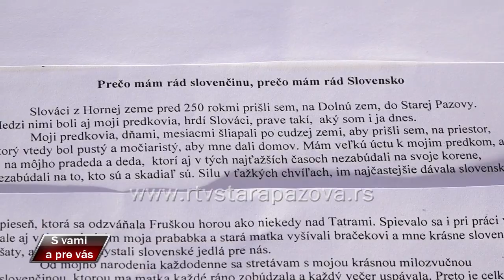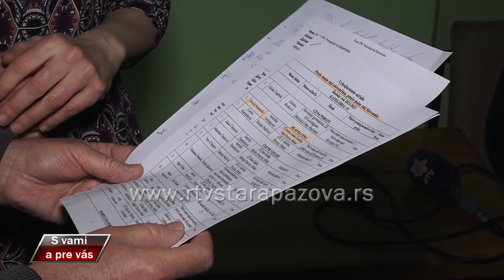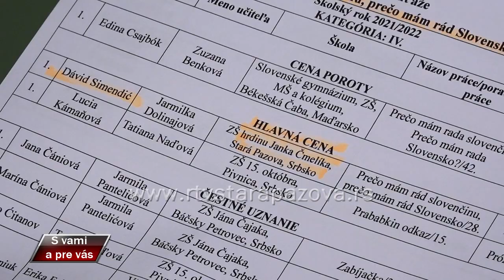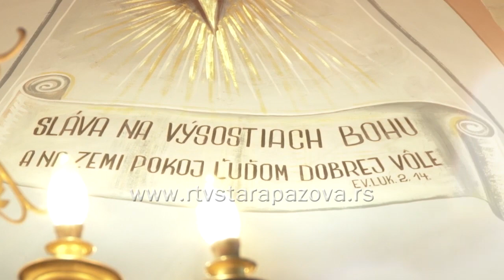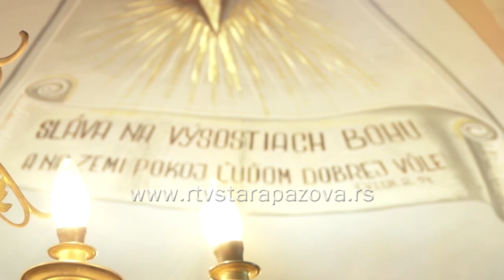S vami a pre vas 477